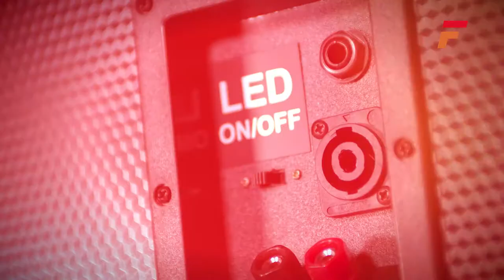Fenton TL10LED Speaker10" 500W 178.714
Fenton TL10LED Speaker10" 500W

The TL10LED is a 3-way passive speaker featuring a 10" low/mid frequency woofer, a midrange horn and piezo tweeter. The 3-way speaker will ensure a warm and clear sound. The carbon look cabinet with metal corners will give the speaker a sturdy appearance. Due to the lightweight construction the speaker is easy to transport. Suitable for mobile DJs, home audio, studio monitoring etc.
500W 3-way speaker
Rugged engineered enclosure, with metal corner protection
Sound activated UFO-light (RGB) in woofer
RGB LEDs can be switched on/off
Attractive steel grill
Recessed handles
35mm Tophat pole-mount socket
NL2 speaker connector
6.35mm Jack input
Screw terminal input